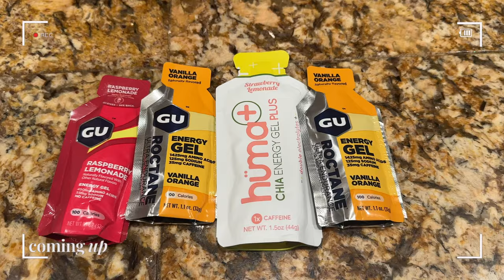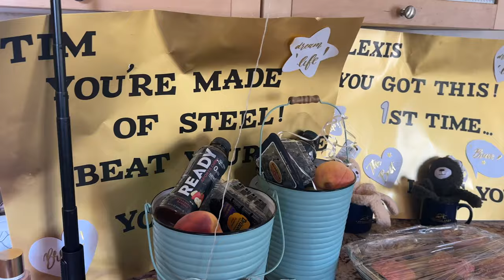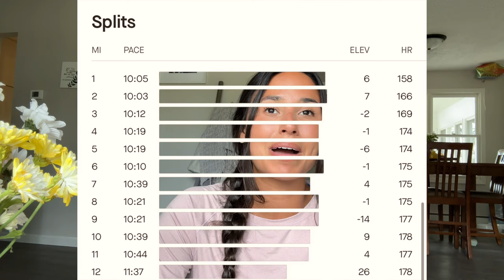I Ran My First Half Marathon | Lessons Learned + Tips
Hi ! So happy you are here, I recently ran my first half marathon and wanted to share with you pre race, day of race and post race. I share some valuable tips and lessons I learned that hopefully encourage you, not to run a half marathon but to do something that gets you out of your comfort zone! I am looking to purchase a Garmin watch, I hear great things!

All running equipment I talk about will be

3 lessons I learned 👇👇👇

1. It is just you /// As someone who grew up cheering for team sports, I had never actually experienced what it felt like to achieve something on my own. This race taught me the power of personal achievement. While your community, friends, and family are amazing supporters and sources of encouragement, it’s ultimately your determination that carries you across the finish line! It is up to YOU and perseverance.

2. Your mind will quit before your body does \\\ You will hit a pivotal moment; a critical turning point (mine was mile 9.5). At that point, it becomes a MENTAL game. You will want to quit; you’re hurting. Even though there are only about 3 miles to go, it is pure mental toughness at that point. The two things that got me through were prayer and David Goggins... and ‘Jump’ by Van Halen at the end :)

3. Don’t just finish the race; finish strong /// As you are approaching the finish line, the last 15-20 seconds stretch is go time. I sprinted (as fast as I could at that point) across the line. I was determined to finish STRONG. That last sprint truly made me realize this isn’t my last race 👀.

You can do anything you set your mind to. I believe in you

[𝑴𝒖𝒔𝒊𝒄]: 🎶🎶🎶

[𝑨𝒈𝒆]: 24

Xoxoxo
love lex 🤍
00:00 Introduction
00:39 Day Before Race Day - Ice My Feet
01:03 BPN Electrolytes
01:38 Goal explained
02:02 Race DAY!
02:22 Feeture socks
03:25 Pick Up Race Packet
03:51 Running
04:13 Strong FINISH!
04:35 Post Race
05:37 3 Lessons I learned
06:54 Lesson 1
07:22 Lesson 2
08:48 Lesson 3
10:51 TIPS!